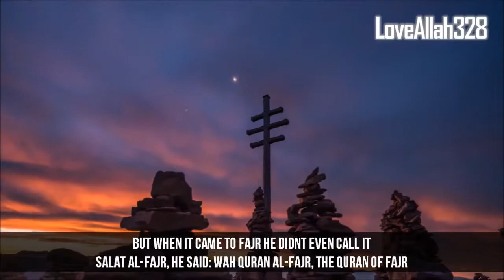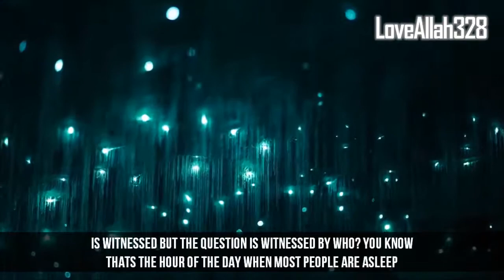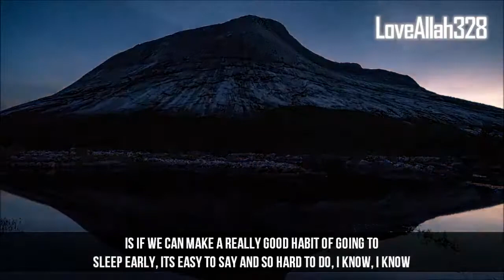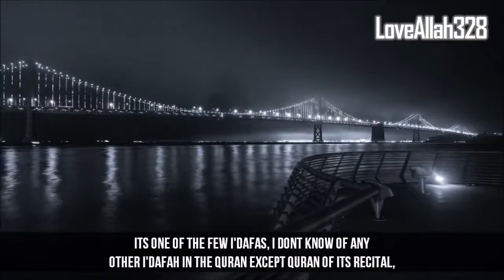THE POWER OF FAJR SALAH (VERY POWERFUL)